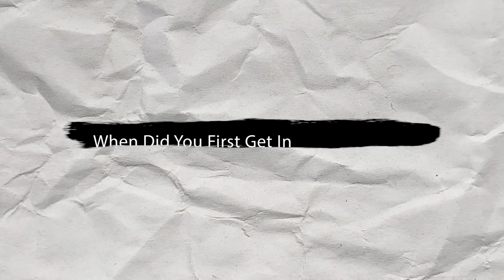Nelita Shares Her Journey As a Martial Arts Trainer | VVIP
Nelita is the daughter of Erwin Villezon, a Filipino martial artist student under Dan Inasanto. She is trained in Muay Thai, Jeet Kune Do, Eskrima, Tae Kwon Do, Wushu, Northern Shaolin, and many more. She has featured in several commercial campaigns and choreographed Daft Punk music videos.